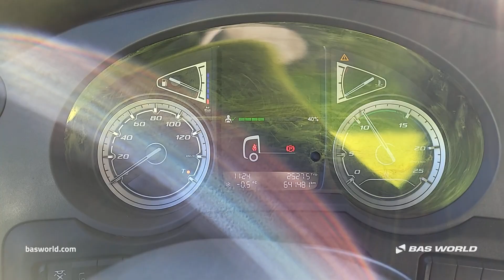70233236 DAF XF